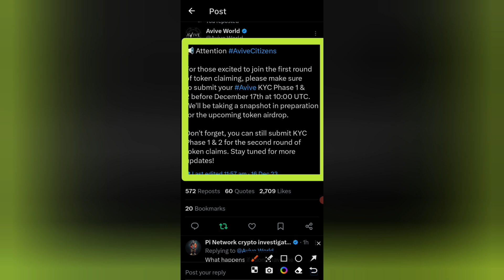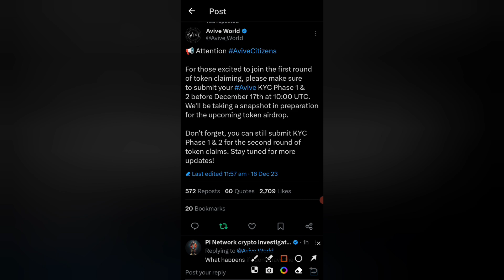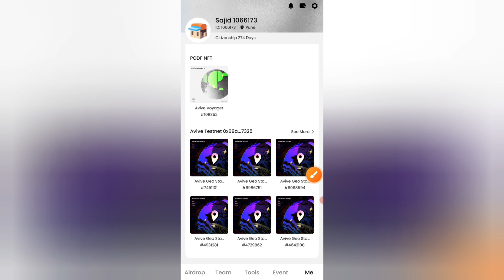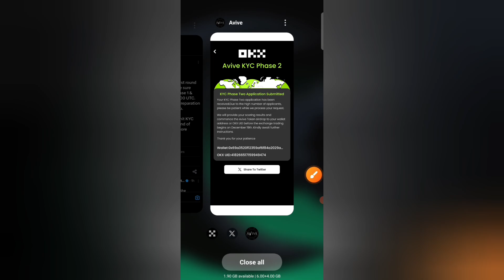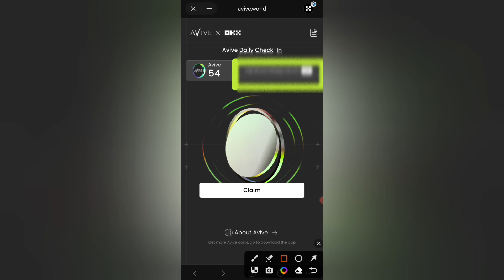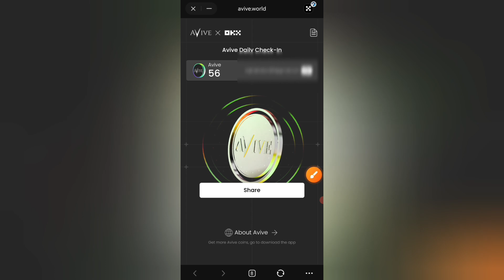avive mining app kyc phase 1 | avive network new update | avive kyc phase 2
Avive KYC Phase 1 & 2 before December 17th at 10:00 UTC

your query

Avive KYC Phase 1 & 2 before December 17th at 10 UTC
avive mining app kyc phase 1
avive mining app kyc phase 1 verification
avive mining app
avive
avive mining app kyc phase 1 verification process
avive mining
avive world mining
avive kyc phase 1
avive network
avive mining app review
avive network new update
avive kyc
avive app
avive kyc phase 2
avive world
avive kyc phase one
avive mining new update
avive mining real or fake
avive phase one kyc process
avive network update
avive network mining

 Please          =}🔔🔔🔔🔔

                                      Channel

   Thank
              For
            "Touch_shajid khan"